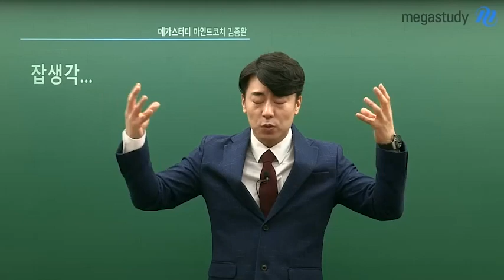[메가쌤 짤 - 학습심리 김종환T] 수험생활, 계획이 중요한 이유?